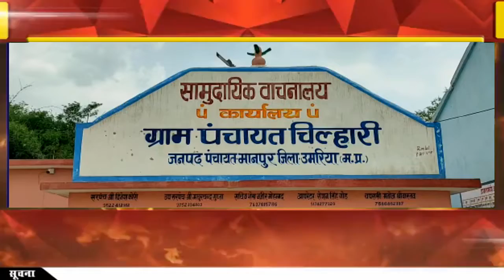उमरिया जिले के ग्राम चिल्हारी में रंगमंच भवन नहीं होने को लेकर ग्रामीणों ने की मांग